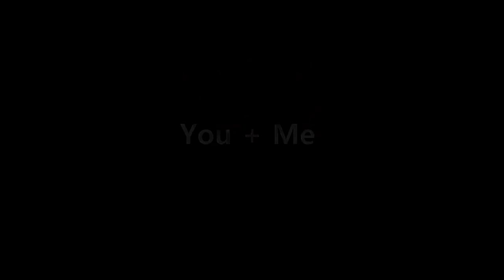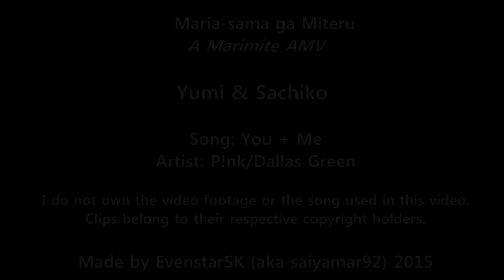Marimite - Sachiko & Yumi - You+Me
I have recently fallen victim to the Marimite masterpiece.

Considering this I decided to make a video seeing as this song really fit and I have about exhausted the vids I could find already on Youtube. :P

Sachiko and Yumi are my precious darlings... please love them like I do.

Dedication: This is dedicated to any marimite and/or Sachiko and Yumi fan who watches it considering how late I am to the party. :P

Footage: Maria-sama ga Miteru (complete)
Song: You+Me
Artist: P!nk/Dallas Green
Made By: EvenstarSK [aka. saiyamar92/Saiyamar/Kirayuki]